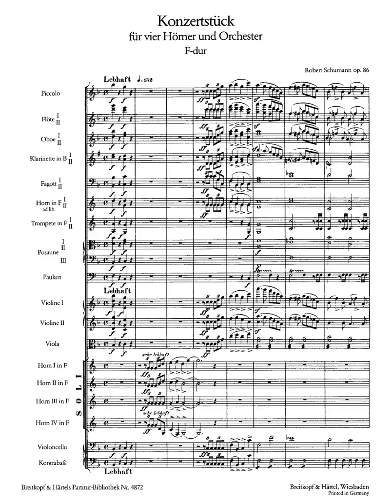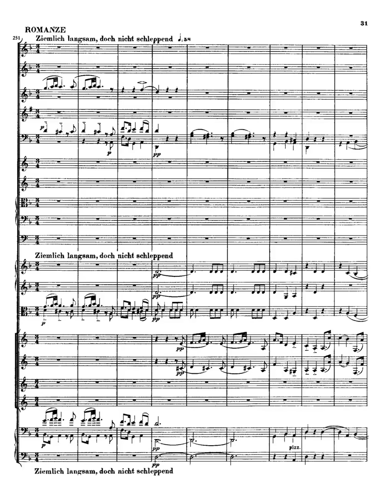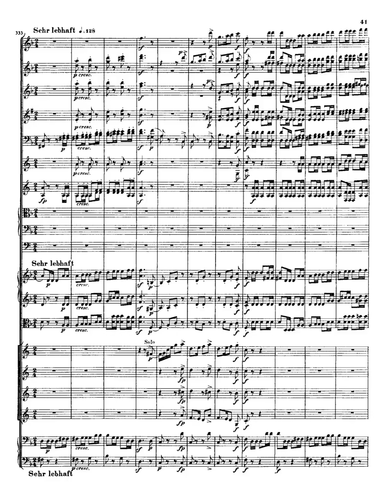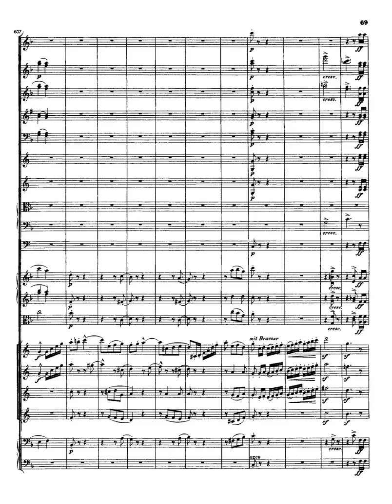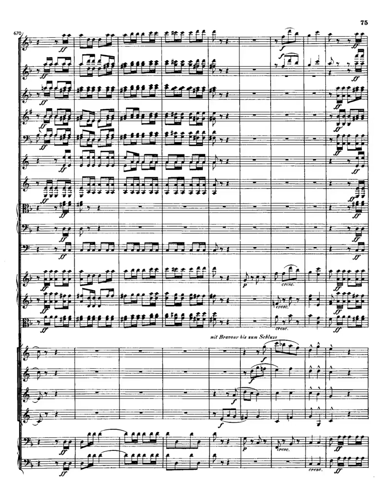schumann concertpiece for four horns and orchestra op 86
Instrumentation 4 horns
Orchestra: piccolo, 2 flutes, 2 oboes, 2 clarinets, 2 bassoons, 2 horns (opt.), 2 trumpets, 3 trombones, timpani, strings

Sections
Lebhaft
Romanze. Ziemlich langsam
Sehr lebhaft